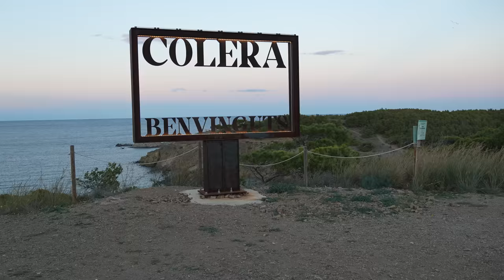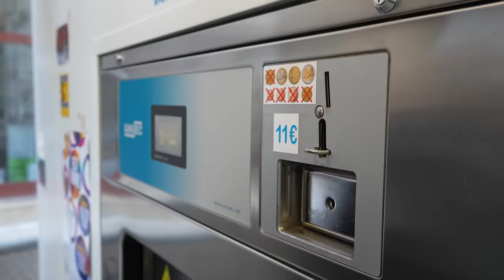Van Life in Europe! (Ghent, South of France, Spain) S5 Ep2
We drove our self converted sprinter van into 3 countries this week & over 1000 miles.
Our original plan has changed, make sure to watch along to see what we get up to this week! It's a good one.

By doing so your helping our channel grow so we can create more videos like this ❤️

(All money is put back into Steps2adventure to make our videos more enjoyable)

Use our link to start your free 30 day trial

BACKGROUND STORY

We are steps2adventure, better known as Jordan & Annalise. We created the steps2adventure brand to inspire people to explore what the outdoors has to offer. Back in 2019 we always knew we wanted to travel, we were planning backpacking trips, train journeys.. you name it. Thankfully we came across the van life YouTubers! As soon as we saw this way of life we knew this was it, this is how we want to live and travel. So, we bought a van… Not just any van, she’s a 2007 LWB Mercedes sprinter van, an absolute beast!! We have spent over 2 years converting her in-between work and some little adventures across the UK.
Come along with us for some epic adventures across the UK & Europe and everyday life in-between